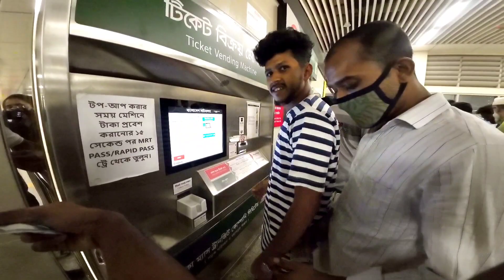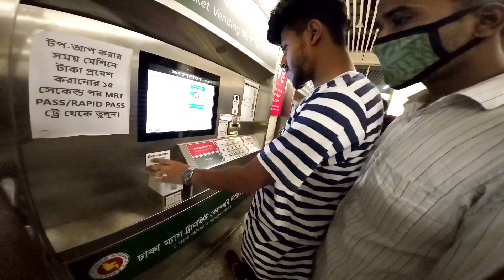বাংলাদেশের অন্যতম একটা মেগা প্রজেক্ট হলো মেট্রোরেল।মেট্রোরেল ঢাকার মানুষের যাতায়াত এর সুবিধা হয়েছে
মেট্রোরেল ঢাকা
ঢাকা মেট্রোরেল স্টেশন
ঢাকার মেট্রোরেল
Daily Vlog
New Vlog Video 2024
trending my first vlog
my 1 first vlog
Vlog
Vlog Creations
Vlog Brothers
Vlog Video
vlogging through history
vlog squad
vlogging camera
New Bangla Vlog Video 2022
vlog music

ধন্যবাদ

Story   : Dizendro Lal Mondal

Director: Dizendro Lal Mondal

Cast      :

D.O.P     : Dizendro Lal Mondal

Edit        : Dizendro Lal Mondal

 / dizendrolal.mondal
 Page                        ►

 / dizendro760

* ANTI-PIRACY WARNING *
This content is Copyright to Dizendro Lal Mondal Vlogs. Legal action will be taken against those who violate the copyright of the following material presented!

I'm Dizendro Lal Mondal (Dipu)

The team "Dizendro Lal Mondal Vlogs" & We are always making Vlog Video & going on crazy Adventures.

DOP       -Dizendro Lal Mondal
Editor    - Dizendro Lal Mondal

Channel Tags -
Daily Vlog
Vlog
Vlog Creations
Vlog Brothers
Vlog Video
vlogging through history
vlog squad
vlogging camera